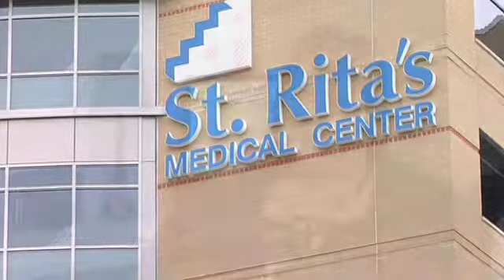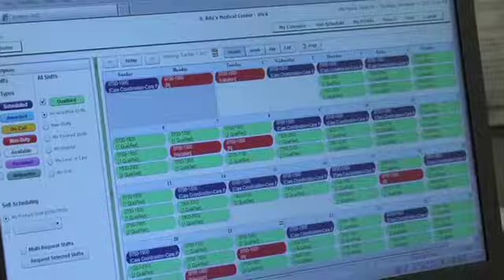Nurse Self-Scheduling at St. Rita's Medical Center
Watch the success that St. Rita's Medical Center has had using API Healthcare's nurse self-scheduling solutions.